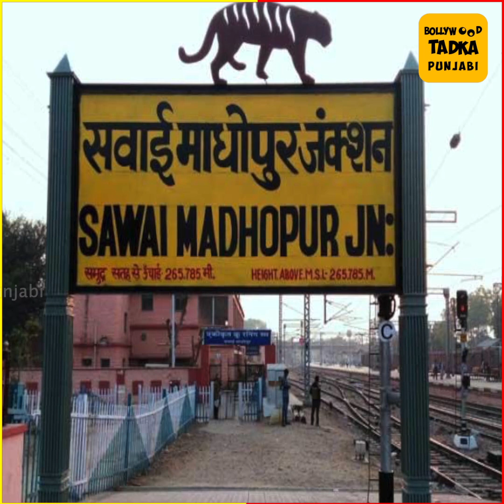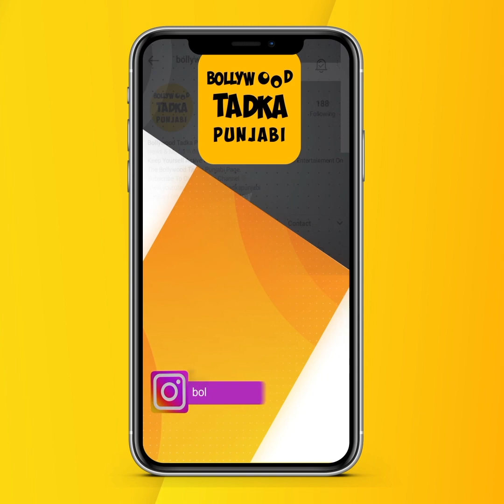ਇਸ ਆਲੀਸ਼ਾਨ Fort 'ਚ ਹੋਵੇਗਾ Vicky Kaushal ਤੇ Katrina Kaif ਦਾ ਵਿਆਹ, ਜਾਣੋ ਇਸ ਦੀ ਖਾਸੀਅਤ